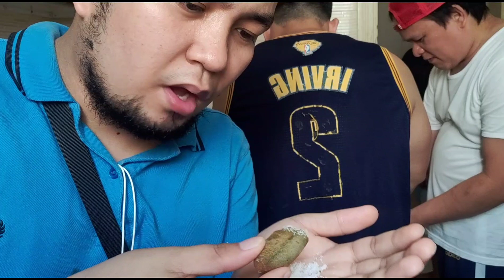Homemade siopaw with my friend🥰🥰♨️♨️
Siopaw🥰🥰♨️